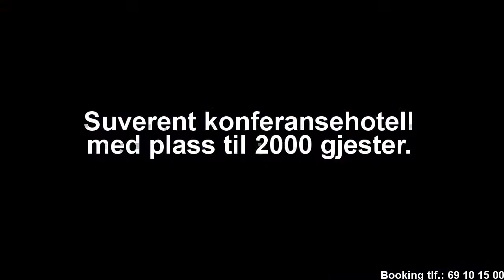Konferansehotell Sarpsborg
Norges største konferansehotell med plass til over 2000 deltagere.

[Title]

Norges mest spennende hotellkonsept. Konferansesaler til 1200 personer, stort badeland med vannsklier, klatrevegg, høydepark, minigolf, lekeland, fotballbane innendørs, SPA avdeling med 8 behandlingsrom, stort treningssenter og mye annet.
Ingen andre hoteller i dette landet har tilsvarende muligheter. Om ikke dette var nok har hotellet et stort vitenskapssenter som nærmeste nabo.

Hotell Sarpsborg